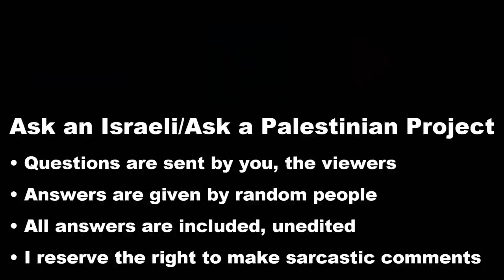Israelis: Why do you vote left wing?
Filmed before and during the Covid-19 pandemic